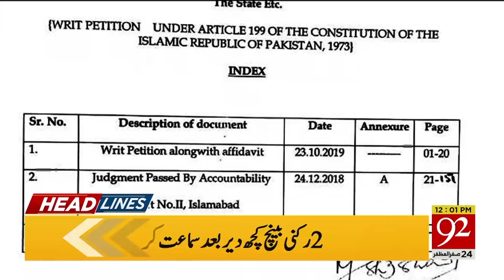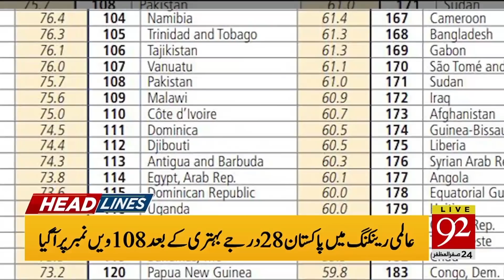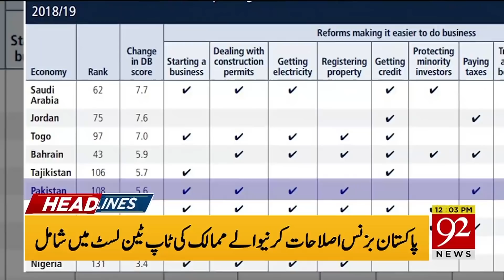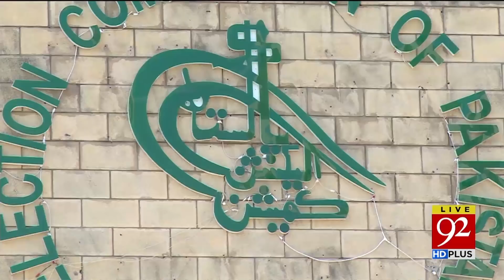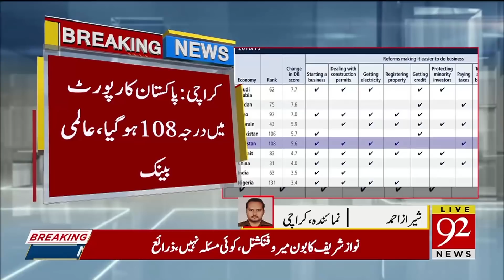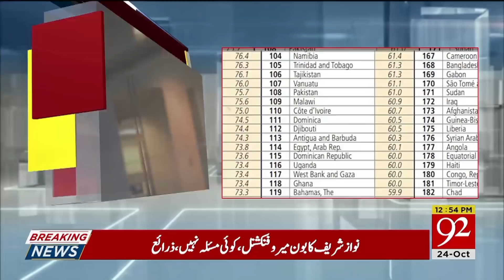News Headlines | 12:00 PM | 24 October 2019 | 92NewsHD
Watch: Good news for Pakistan economy world business reforms survey improve ranking of pakistan
- Pm Imran meet jouranlists for discussion